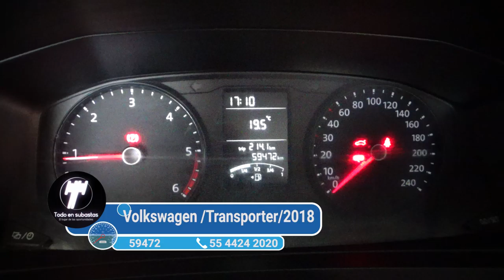Volkswagen / Transporter/2018 - 3696